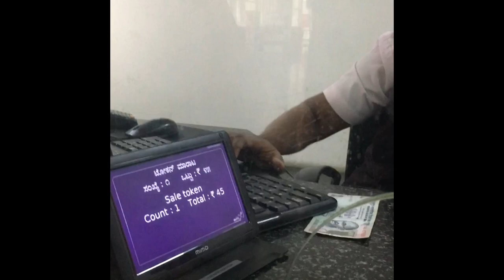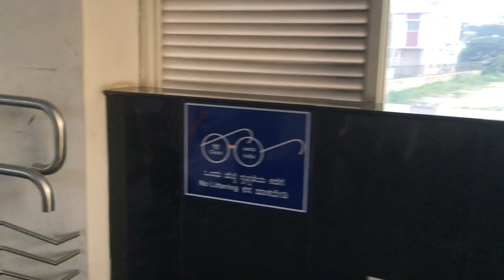Surviving without ?? - Vlog | Ajay Patwardhan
Can you imagine yourself surviving a day without touching your smartphone?
Nowadays smartphones have become very addictive, at the same time necessary as well.
This is a vlog sharing my experience on that aspect.

Dont know kannada? turn on CC / subtitles

Camera: Nikon D5300, GoPro Hero 7 Black
Editing: iMovie
Songs:
1. Rest from Otis McDonald
2. Chef Brian from LATASHÁ